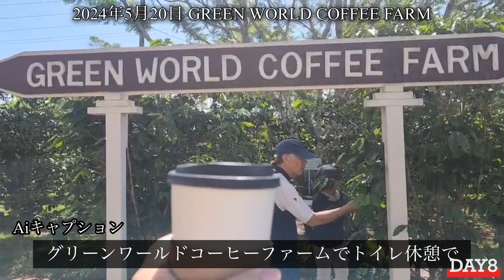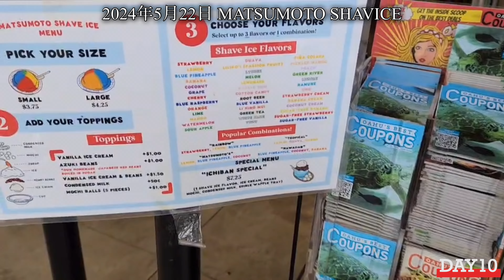【ハワイ旅行】傘寿&喜寿 祝い11泊 後半 Hiltonグランドアイランダー 2024/5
1:37  誤: 低音調理 → 正: 低温調理

L.A在住ニコちゃんマミーのご両親の
傘寿80&喜寿77のハワイ祝い旅☺️
旅の案内人は長女ニコちゃんマミーです。

2024/5/19〜23 後半

後半でも
お父さんのMy Tuberぶりに爆笑🤣
楽しんで下さい✨